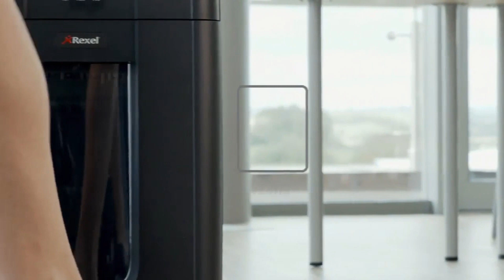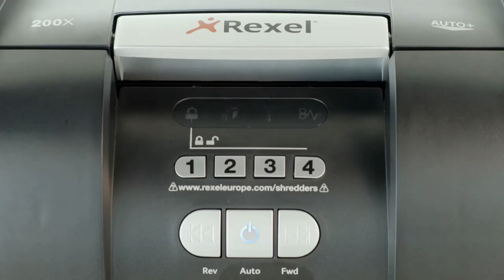Vollautomatischer Aktenvernichter: Rexel Auto+200x